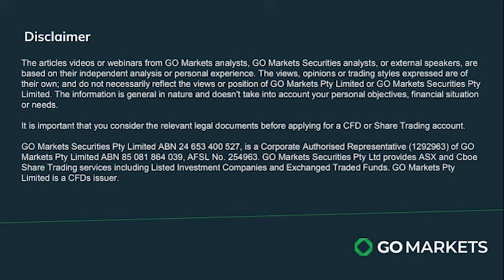24/02/24 Stock Watch with Evan Lucas - BHP results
In this Stock Watch episode, Evan Lucas explores BHP's financial results, which were characterised by significant noise surrounding various issues such as nickel West, Samarco, and provisioning. Despite headline numbers being in line with consensus, concerns persist regarding the future of nickel West and the challenges faced by projects like Jansen.

Stay up to date with the latest industry news and insights with GO Markets.